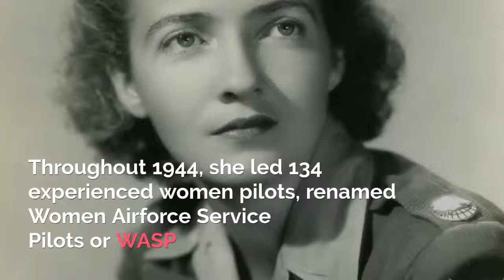NANCY LOVE WASP PILOT by Sarah Byrn Rickman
NANCY LOVE: WASP PILOT

Nancy Harkness Love founded the Women’s Auxiliary Ferrying Squadron (WAFS) as World War II was draining the available manpower of the country. Throughout 1944, she led 134 experienced women pilots, by then renamed WASP, who ferried — flew — 4,038 fighter aircraft from factories to the docks for shipment abroad to the shooting war at the Battlefront. This was the single most important job performed by the women pilots during WWII. Each woman freed a man to fight abroad.

How Nancy got there — a woman in what truly was a man’s world — and how she carried off this essential wartime task for the Air Transport Command is the stuff of legends. Smart, savvy, and herself a skilled pilot, she dedicated her efforts to her women pilot’s service and their wellbeing. She negotiated the mine-filled path of male egos, politics and interference with competence and grace and kept her women flying those critically needed aircraft when it counted.

Her story — quiet heroism of a different kind — is ready-made for young women ages 10 and up to read. How a remarkable woman made it in a man’s world back then is well worth the read.